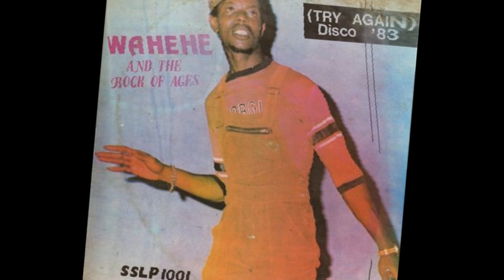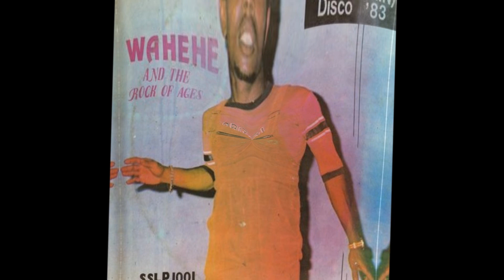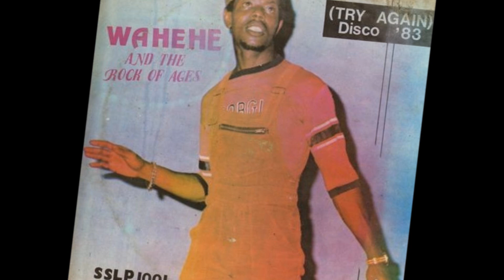AfroDisco, Wahehe And The Rock Of Ages - Trust In Me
Original lp 33t (SSLP 1001)♫♫♫♪♫♫♫♫♫♪♫♫
Wahehe And The Rock Of Ages - (Try Again) Disco'83
Side A/Track 3 - Trust In Me
Sunny Sound Records - NIGERIA 1983
Recorded - EMI Studios Oregun Lagos
Engineered  - Sunny Sounds Store, Onitsha, Anambrá State
Engineer - Monday Oki
Written, Rhythm Guitar & Lead Vocals - Gilbert Wahehe Njoku
Bass Guitar - Dick Micheal E
Chorus, Percussion - Agogo Victus
Drums, Percussion - Tony Kaya
Instruments Session - Bolin, Emma Ogbonna, Makson Uba, Willy Roy